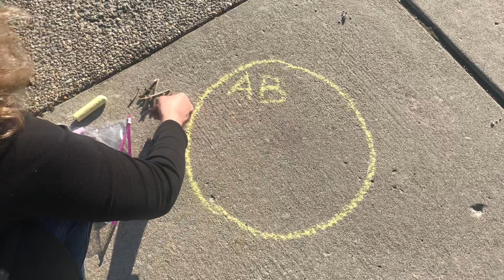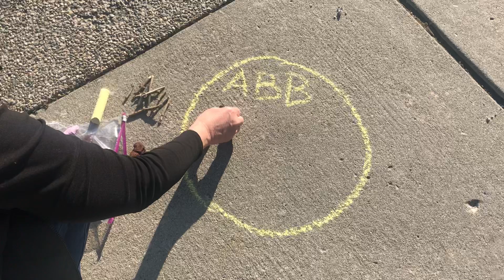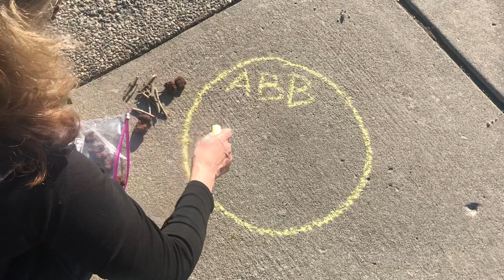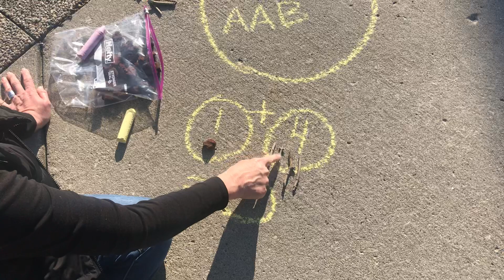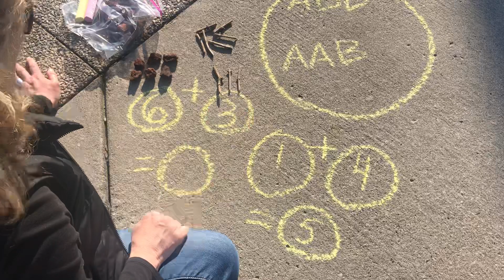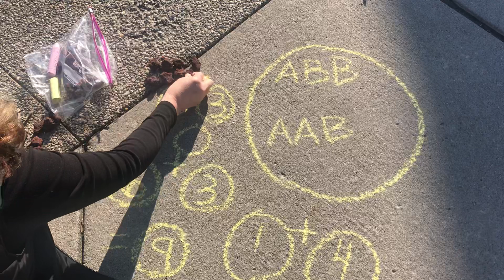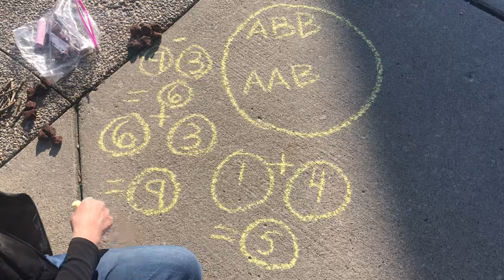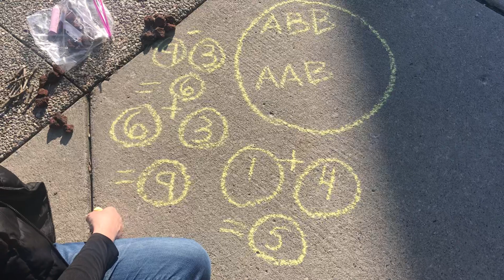Patterning, Addition and Subtraction